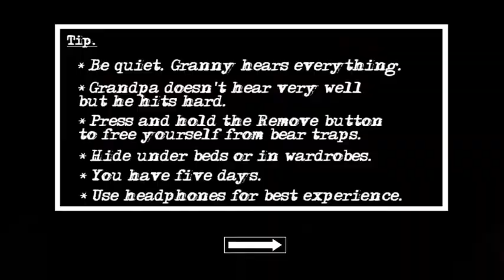Helicopter escape from Granny and GrandPa House | Granny chapter 2 | Full Gamplay #2|GM Gaming Live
Helicopter escape from Granny and GrandPa House | Granny chapter 2 | Full Gamplay # 2

Hey guys ! In this video I am going to play android game GrannyChapter2. On this channel , you will get to see different types of android games . I hope you will enjoy my videos .